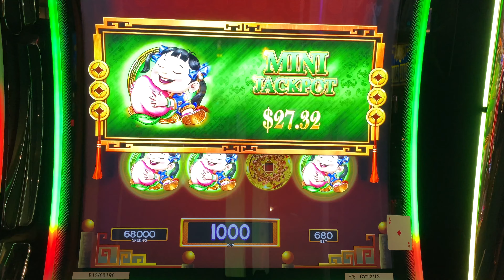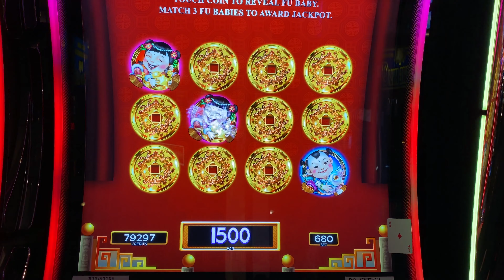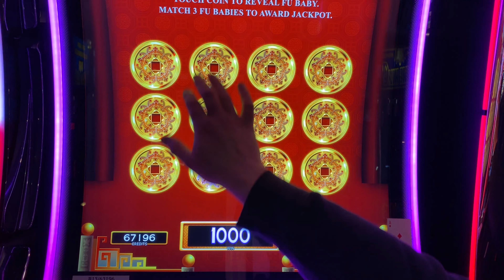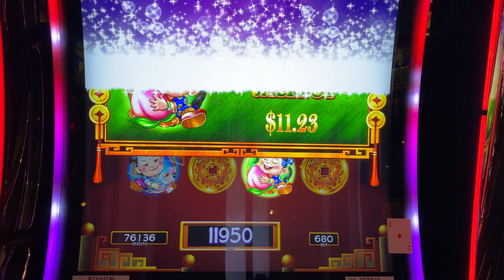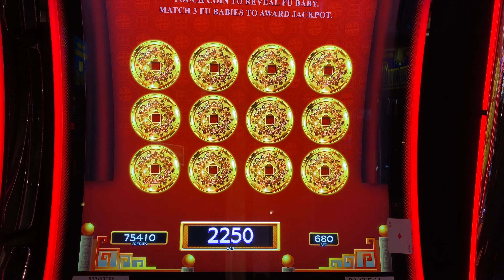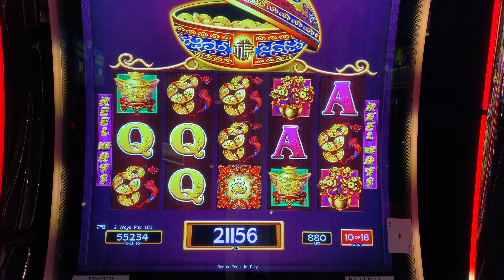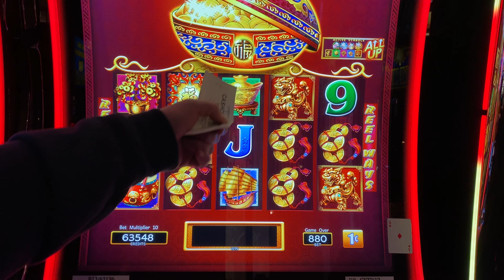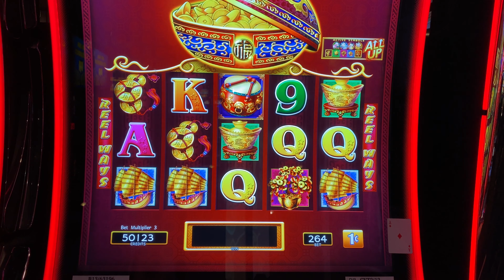Dancing Drums 30 Minute Comeback Battle Royale Slot Lizards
Hunting for a Dancing Drums handpay that we have not seen in a while! We play max bet trying to get that major bonus. Great session! Up and Down and all around. We are going to be putting out a lot of great content and starting to have some livestreams as well. We want to have the most fun we can have!!! We have been busy and now we are back to the Slot Nation. Yeah Buddy!

Any Package Mail to:
Slot Lizards
10040 W Cheyenne Ave Ste 160

Videos edited by: JP